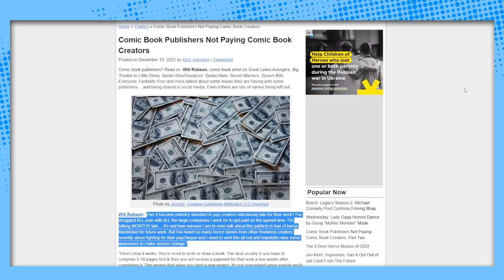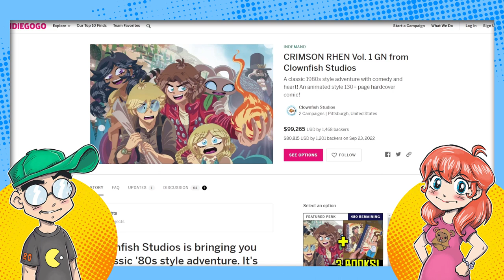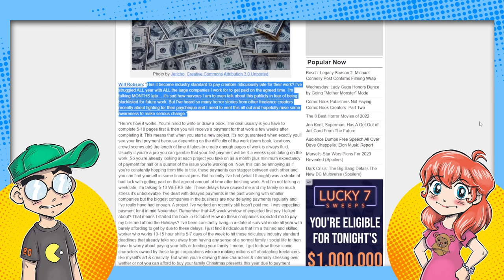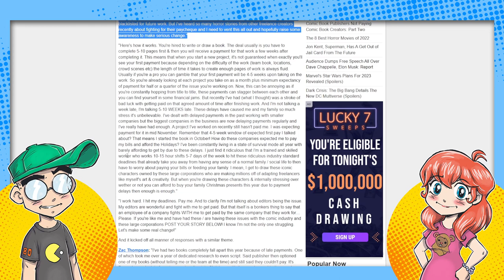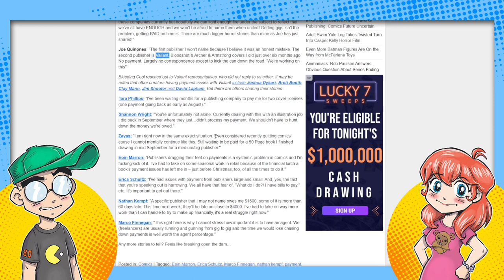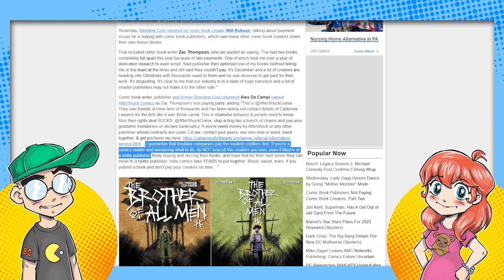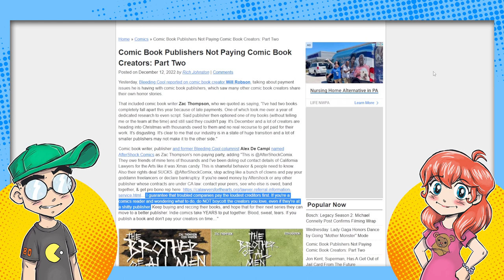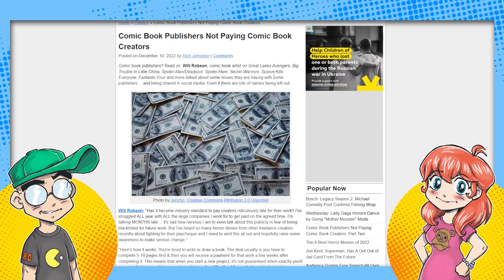The Comic Book Industry is BROKE.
Comic book pros working for major mainstream publishers are reporting that they're having difficulty getting paid these days. This sounds like a serious cashflow problem, and is at odds with the narrative that "comics have never been better."